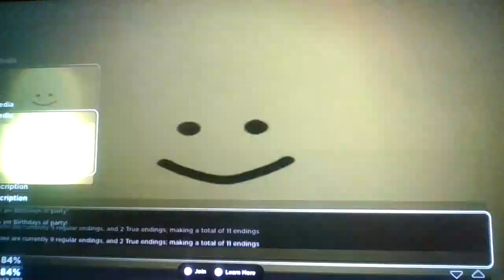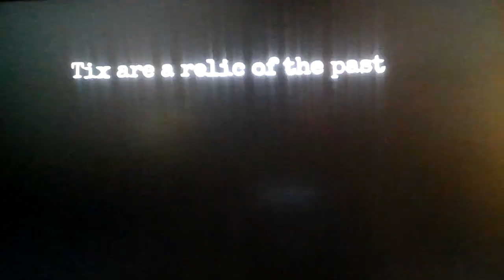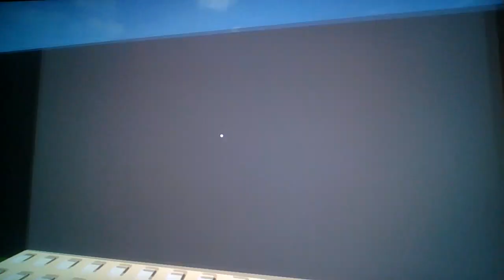Roblox PARTY.exe!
I should've played this earlier for my birthday...